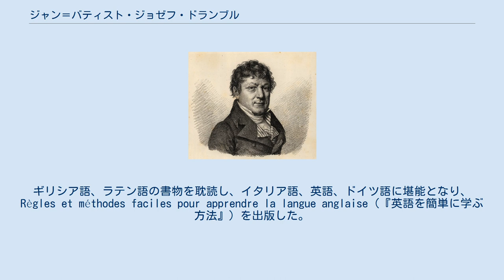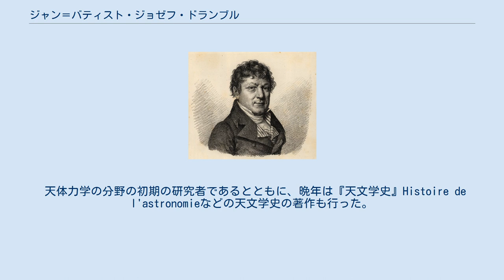ジャン＝バティスト・ジョゼフ・ドランブル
ジャン＝バティスト・ジョゼフ・ドランブル ジャン＝バティスト・ジョゼフ・ドランブル（Jean-Baptiste Joseph Delambre、1749年9月19日 – 1822年8月19日）はフランスの数学者、天文学者。
メートルの基準をきめるための測量を行った1人である。
 フランス北部の都市アミアンで生まれた。
子供時代の熱病により眼をいため、数年で失明すると宣告された。
本を読めなくなる恐れから、記憶に留めるために多くの本をむさぼり読んだ。
ギリシア語、ラテン語の書物を耽読し、イタリア語、英語、ドイツ語に堪能となり、Règles et méthodes faciles pour apprendre la langue anglaise（『英語を簡単に学ぶ方法』）を出版した。
後に数学を学んだ。
 1771年からパリで金持ちのジャン・クロード・ジョフロワ・ダシ(Jean Claude Geoffroy d'Assy)の息子の家庭教師を務め、ジェローム・ラランドに天文学を学び、ダシによって小さい天文台をたててもらった。
 1791年5月に王立協会のフェローに選出された。
さらに、1792年にフランス王立科学アカデミーの会員となり、1792年から1799年の間、ピエール・メシャンとともに、ダンケルクからバルセロナの間の子午線弧長の測量を行った。
1801年、科学アカデミー数学部門の終身書記に任じられ、生涯その職を務めた。
1807年、コレージュ・ド・フランスの天文学教授に任じられ、パリ天文台の台長に任じられた。
1821年にレジオンドヌール勲章オフィシエ章が授与された。
 天体力学の分野の初期の研究者であるとともに、晩年は『天文学史』Histoire de l'astronomieなどの天文学史の著作も行った。
 球面三角法の分野のドランブル(Delambre)の公式に名前が残っている。
また、月のクレーターにも命名（フランス語版）されている。